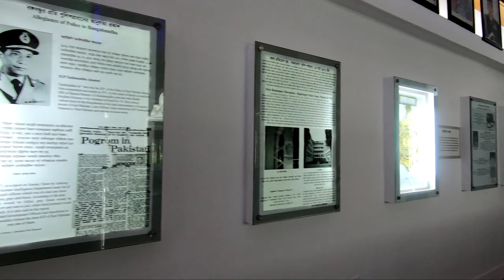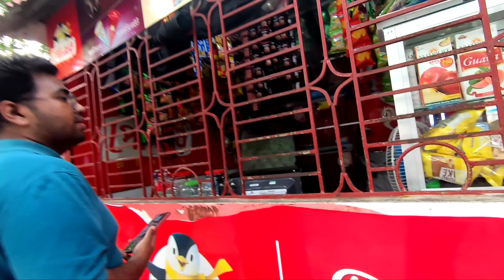LAST DAY OF COMMUNITY PLACEMENT|COMMUNITY PLACEMENT IN MBBS TRAINING PROGRAMME |ALLADIN WATER PARK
Well...the last day..and last vlog here in this place...was a good time... enjoyed a lot... and learned a lot more